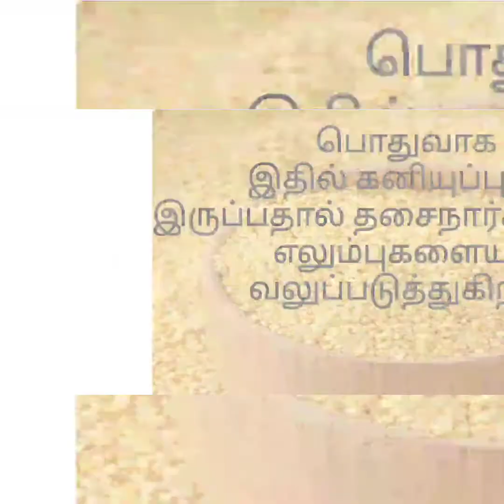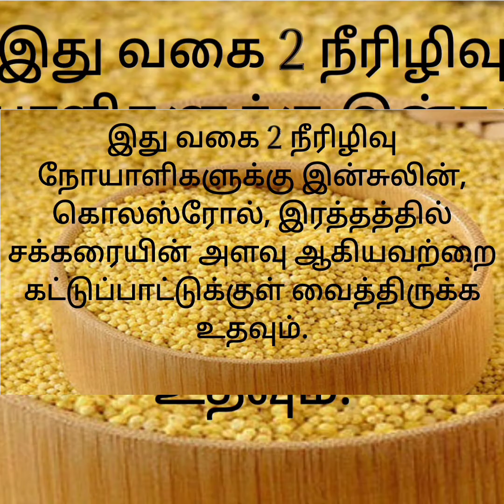மிக சுவையான தினை சாம்பார் சாதம் | சிறுதானிய உணவு | thinai arisi sambar sadam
Tea party

நாம் இக்காலங்களில் வழக்கமாக சாப்பிடும் அரிசி, கோதுமை போன்ற தானியங்களை தவிர்த்து பல வகையான சிறு தானியங்களை உணவாக உட்கொள்வது நல்லது. சிறுதானியங்களில் பல வகைகள் இருக்கின்றன. அதில் ஒன்று தான் “தினை”. பண்டைய தமிழ் இலக்கியங்களில் குறிஞ்சி நிலம் வாழ் மக்களின் முக்கிய உணவாக தேன் மற்றும் “தினை” மாவு இருந்ததாக பதிவு செய்ய பட்டிருக்கிறது. இதிலிருந்தே நமது முன்னோர்கள் தினை தானியத்தின் மகத்துவத்தை நன்கு அறிந்திருந்தனர் என்று அறிய முடிகிறது.

 அத்தகைய சத்தான திணை அரிசி வைத்து மிக சுவையாக சாம்பார் சாதம் எப்படி செய்வது என்பதை இந்த வீடியோவில் பார்க்கலாம்.

Tea party